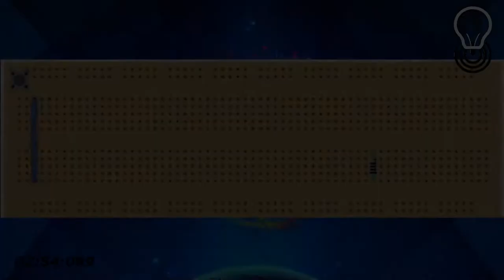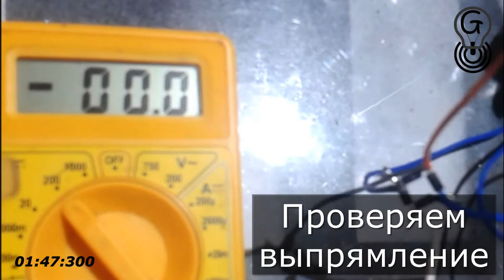Лабораторный блок питания 1 25 вольт 5 Ампер своими руками за 5 минут из доступных материалов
Все схемы и подробная информация на сайте GENL.info